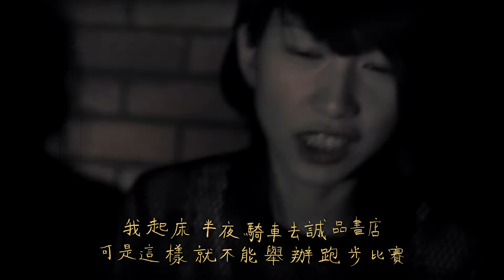十九兩樂團-年度愛情鉅獻-06 I can't stop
故事裡的第六個段落,也是倒數第二首歌

4.20年度愛情鉅獻完整版,即將放映！

2017年4月15號
一起來十九兩的首映會！！！！

謝謝大家這兩個多禮拜來對十九兩的支持，我們決定舉辦一個首映會
當天為了讓大家覺得很chill，憑票根送啤酒一瓶，也會準備紅茶跟烏梅汁，歡迎大家一起來玩！！

地點：後台咖啡
時間：4/15晚上八點整
票價：350
購票請洽：